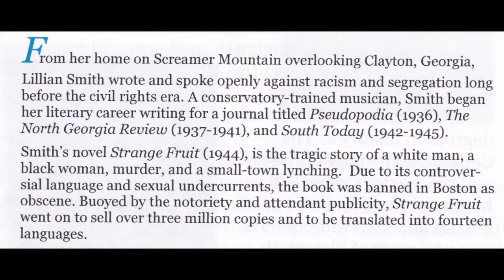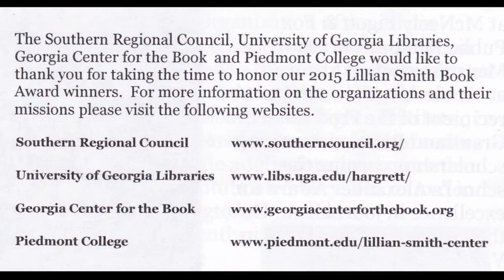2015 Lillian Smith Awards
Two exceptional books were be recognized with the 2015 Lillian Smith Book Awards. These awards were established by the Southern Regional Council (SRC) to recognize authors whose books represent outstanding achievements demonstrating through high literary merit and moral vision an honest representation of the South, its people, its problems, and its promise.

The 2015 Awards Ceremony was a partnership between the Southern Regional Council, the University of Georgia Libraries, Piedmont College, and the Georgia Center for the Book. It was presented in connection with the Decatur Book Festival at the DeKalb County Public Library in Decatur, Georgia on Sunday, September 6, 2015.

The 2015 Award Recipients were:

Strong Inside: Perry Wallace and the Collision of Race and Sports in the South

By Andrew Maraniss

Looking Back, Moving Forward: Southwest Georgia Freedom Struggle, 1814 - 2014

By Lee Formwalt